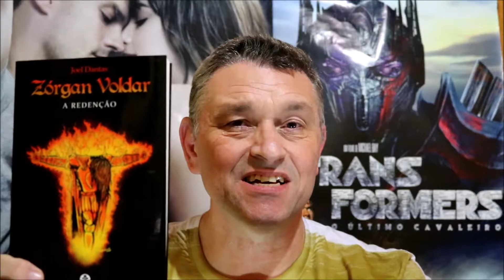PRISÃO ALCATRAZ, HISTÓRIA POR JOEL DANTAS (FATOS REAIS)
Esta prisão de São Francisco está repleta de histórias que dividi em 03 vídeos de seus primordios desde 1854 até seu fechamento em 1963.
UNIVERSO DAS TELAS

ALCATRAZ PRISÃO, HISTÓRIAS. POR JOEL DANTAS